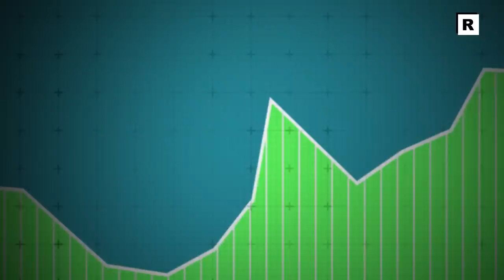Daniel Stelter: "Sind auf besten Weg, das Armenhaus Europas zu werden"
Halbzeit für die Ampel-Regierung. Grund genug, mit Daniel Stelter einen Blick auf die wirtschaftliche Lage in Deutschland zu werfen. Der Ökonom blickt sehr pessimistisch auf die nächsten Jahre – wenn nicht noch etwas passiert. Was geschehen müsste, damit es wieder aufwärts geht, erfahrt ihr jetzt in meinem Interview mit ihm. Und damit willkommen bei "René will Rendite".

» Einmal wöchentlich Analysen und Einschätzungen zur Börsenlage - hier meinen Newsletter bestellen

Daniel Stelter fordert eine "Agenda 2030" für Deutschland. Ein großes Problem sei die Produktivität, die seit Jahren sinke. Es müssten mit Reformen im Bildungssystem und einer besseren Infrastruktur wieder die Voraussetzungen für mehr Wachstum geschaffen werden. Stattdessen versuche die Politik, die Wirtschaft am Schreibtisch zu planen.

Wichtige Stellen:
00:00 Warum die Subventionen für die Intel-Fabrik in Magdeburg verschwendetes Geld sind
03:13 Was die USA bei den Subventionen besser machen
06:06 Die verfehlte Energiepolitik der Bundesregierung
10:55 Grüner Stahl als teurer Irrweg, Stahlhersteller werden zu VEB
14:13 Immer neue Belastungen für Hausbesitzer im Namen des Klimas
19:31 Wir brauchen eine Agenda 2030, sonst werden wir zum "Armenhaus Europas"
26:40 Was Firmen an Deutschland stört
29:08 Keine politischen Alternativen in Sicht
31:48 Vor welchen Herausforderungen Deutschland steht
33:09 Der Ursprung unseres Inflationsproblems und warum eine Lösung so schwierig ist
36:09 Noch ein letztes Hurra im Schuldenzyklus und dann wird es ernst